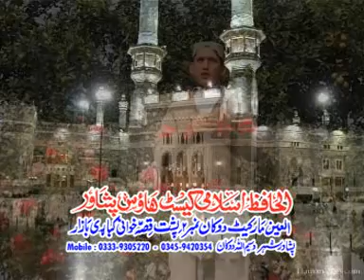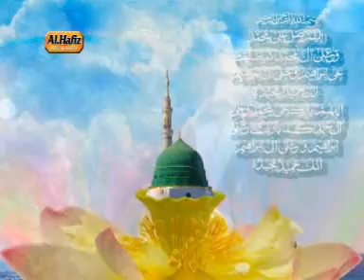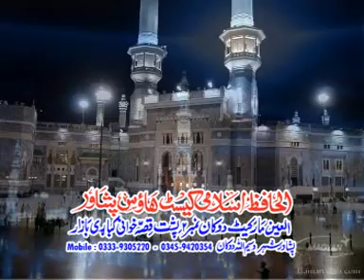Ya Raba Da Wara - Adnan Mashoom - Khwage Natoona